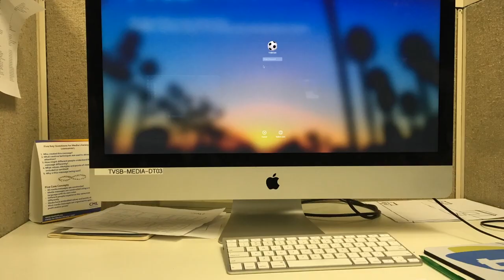cuppy part one: the first part - TVSB Summer Camp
Created by a camper at TVSB Youth Media Summer Camp 2018 Session 2